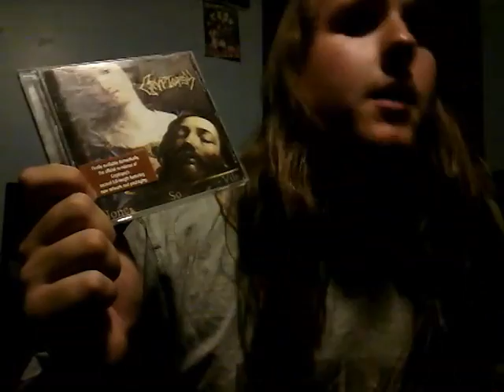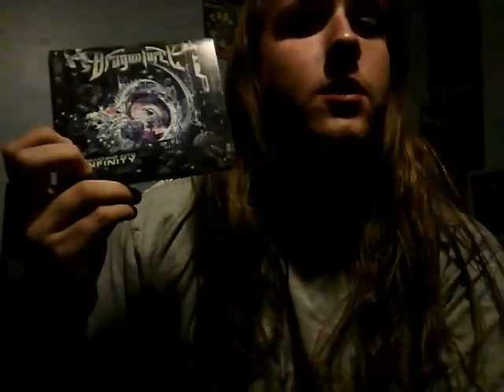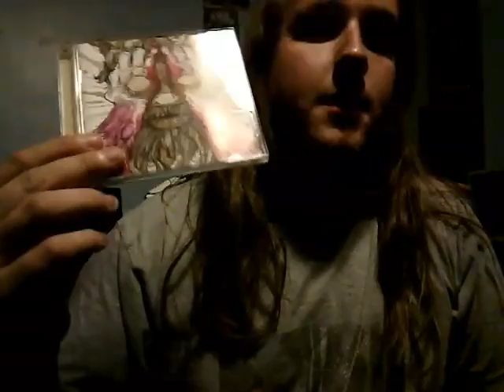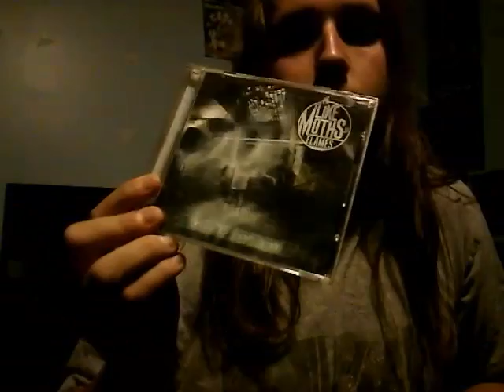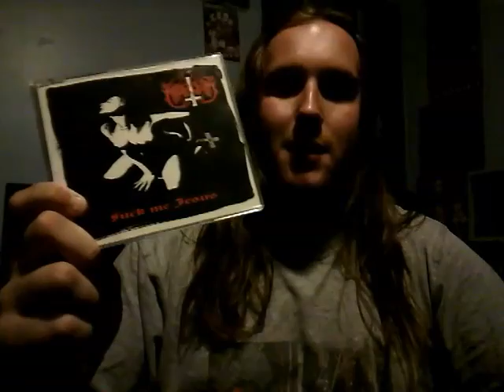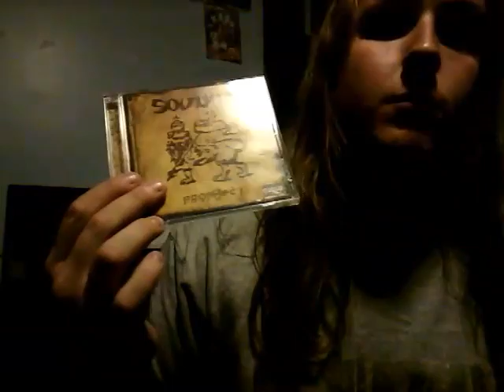CD Update 6/8/17